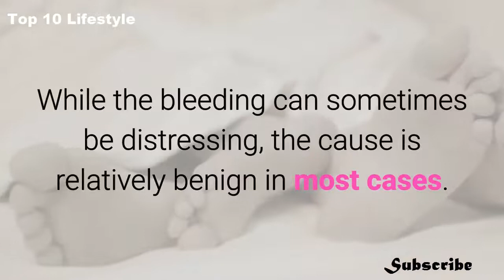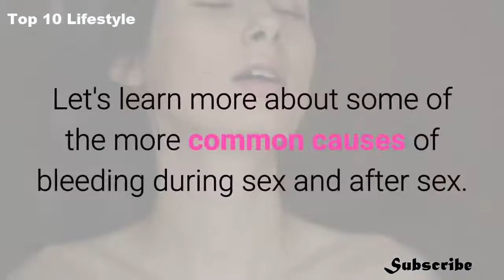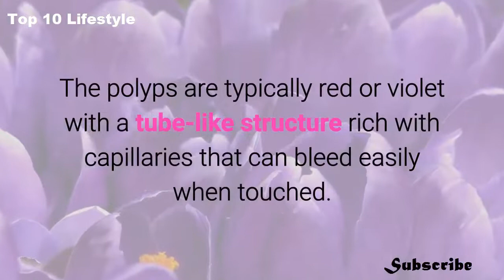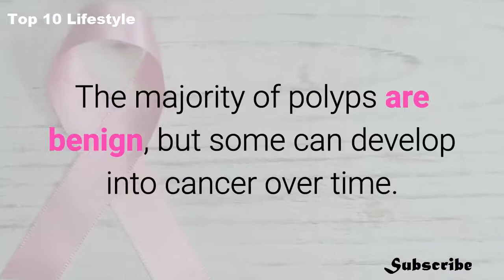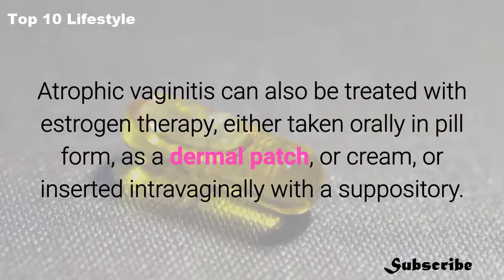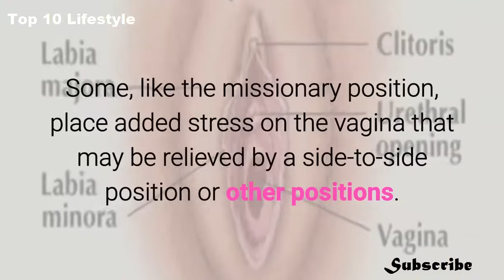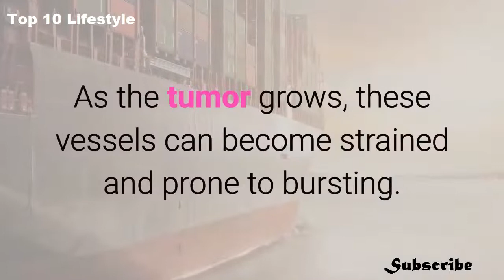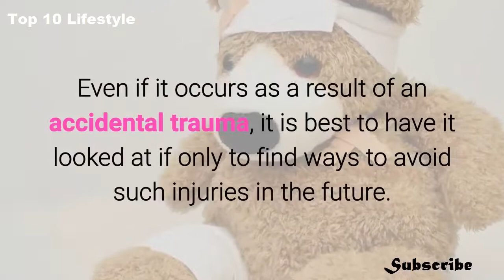Why you experience Vaginal Bleeding After Sex?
Causes of Vaginal bleeding after sex are Range From Trauma or Infection to Cancer.

Vaginal bleeding after sex (also known as postcoitalbleeding) is not an entirely uncommon situation among menstruating women, and it's even more common in postmenopausal women. While the bleeding can sometimes be distressing, the cause of bleeding after sex is relatively benign in most cases. The same can be said for those who experience bleeding during sex; many of the causes of postcoital bleeding overlap.

According to research, as many as 9 percent of menstruating women will experience vaginal bleeding after sex, irrespective of their period, after sex bleeding. By contrast, anywhere from 46 percent to 63 percent of postmenopausal women will experience dryness, itching, tenderness, spotting, or bleeding after sex due to hormonal changes that affect the elasticity of vaginal tissues.

While most of these causes of bleeding after sex are of no concern, there are times when bleeding could be a sign of a more serious problem. Let's learn more about some of the more common causes of bleeding after sex.

Sexually Transmitted Infections:

Sexually transmitted infections (STIs), such as chlamydia and gonorrhea, are associated with a range of vaginal symptoms ranging from pelvic pain, itching, and burning to vaginal discharge and frequent, painful urination. The inflammation caused by these STIs can cause surface blood vessels to swell and burst more readily, with the severity of bleeding after sex often associated with the severity of the infection.

Atrophic Vaginitis:

Postmenopausal women will often bleed after sex because diminishing estrogen levels cause the vaginal walls to literally thin and produce less lubricating mucus. This is referred to as atrophic vaginitis, a condition that is also associated with vaginal itching and burning as well as bleeding after sex.

Atrophic vaginitis can also be treated with estrogen therapy, either taken orally in pill form, as a dermal patch, or cream, or inserted intravaginally with a suppository. Oral estrogen replacement therapy does carry some risk, however. According to data from the Women’s Health Initiative, estrogen-only pills can increase the risk of endometrial cancer and, as such, should either be used for short-term treatment or substituted with another form of estrogen therapy. Vaginal lubricants can also decrease the chances of bleeding after sex, ease dryness and decrease pain.

While younger women can also have vaginitis, typically caused by a bacterial or yeast infection, Postcoital bleeding or bleeding after sex is a far less common symptom.

Last Words on Vaginal Bleeding after Sex:

Vaginal Bleeding after sex should never be considered normal. Even if it occurs as a result of an accidental trauma, it is best to have it looked at if only to find ways to avoid such injuries in the future.

If you don’t know what is causing vaginal bleeding after intercourse, don’t avoid seeing a doctor for fear of receiving a cancer diagnosis. Cancer is, in fact, one of the less likely causes. If cancer does turn out to be the reason you are bleeding after sex, an early diagnosis affords early treatment and a greater chance curing the malignancy before it becomes serious.

Hope now you know very well about vaginal bleeding after sex. Thanks!